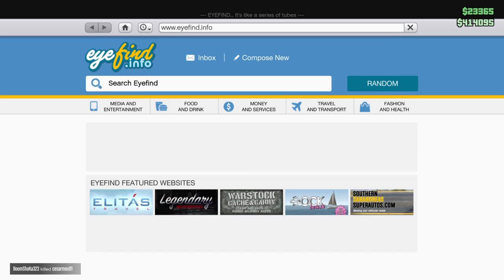GTA5 Online Betrayal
After a successful job, my partners try to collect the bounty on my head.